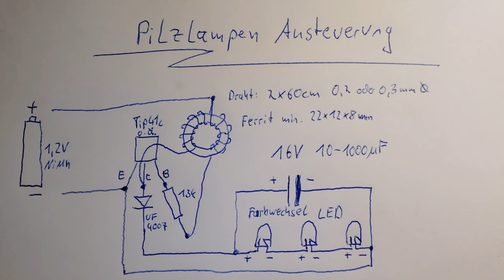Pilzlampenansteuerung - 3 LED's in Reihe mit 1,2V und 5mA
Wenn LED's nur mit Vorwiderstand an einer DC Quelle betrieben werden haben sie die merkwürdige Eigenschaft, dass sie mit den Jahren immer dunkler und dunkler werden.
Wenn sie gepulst betrieben werden ist das nicht so.
Eine der effektivsten und simpelsten Ansteuerungen dafür ist die A4F Joulethief Schaltung.
Damit ist es zB. möglich 3 LED's in Reihe mit nur 1,2V und 5mA zu betreiben.
Wird der Widerstand der Schaltung bis zu einem bestimmten Punkt verringert gibt es noch mehr Saft am Output. Auch die Input Spannung kann nach oben hin varriiert werden.
Je nachdem was der Transistor aushält.
Bei 3,7V Li-Ion Zellen Spannung hat man ca. 50V am Output und bei 9V Blockbatteriespannung schon bis zu 80V und mehr. Bei diesen Eingangsspannungen sollte der Widerstand der A4F JT Schaltung auf mindestens 20kOhm gesetzt werden.
A4F Joulethief LED Treiber Bausatz
A4F Joulethief LED Treiber fertig aufgebaut